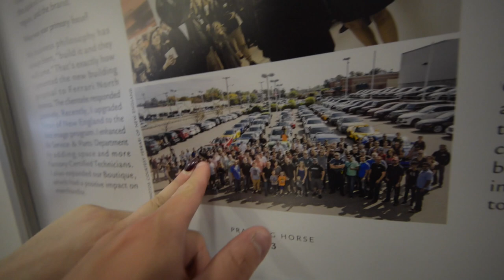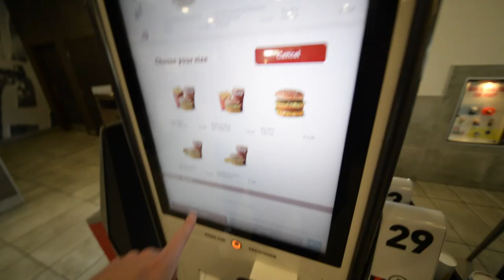Ferrari printed my face on their walls!! (Part 2 of "I brought a Lambo to Ferrari)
It might not seem like much, but this is a huge honor and accomplishment to me. Even though they didn't purposely do this.